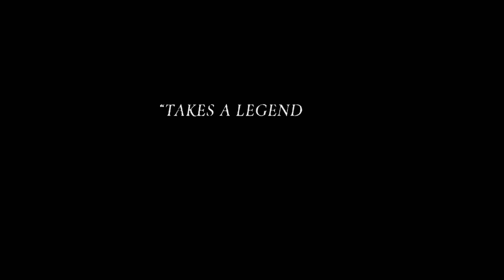Lizzie Official Trailer (2018) Chloë Sevigny -- Regal Cinemas [HD]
Lizzie opens in select Regal theatres on September 14, 2018. For tickets and showtimes

A psychological thriller based on the infamous 1892 murders of the Borden family.

Director: Craig William Macneill
Writer: Bryce Kass
Stars: Kristen Stewart, Chloë Sevigny, Kim Dickens